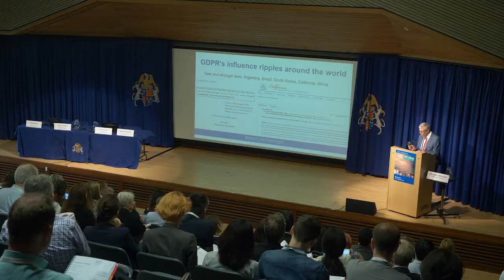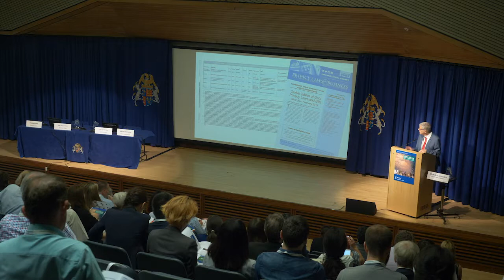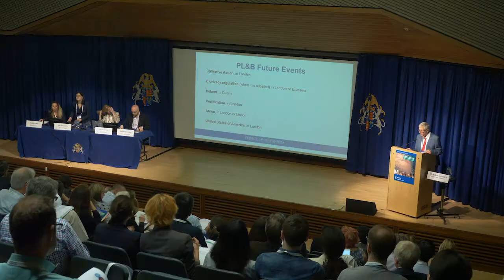Chairman’s Introduction: GDPR's influence ripples around the world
Stewart Dresner, Chief Executive, Privacy Laws & Business

Recorded at Privacy Laws & Business 32nd Annual International Conference